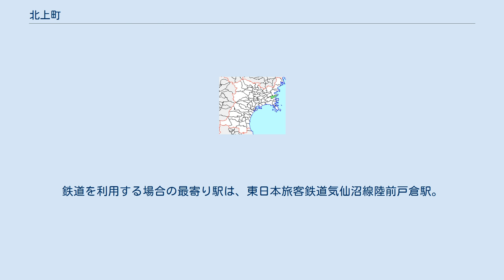北上町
北上町（きたかみまち）は、宮城県北東部にあった、太平洋に面する町である。
2005年4月1日に合併し、石巻市となった。
 宮城県北東部、太平洋に面する町である。
北上川の河口に位置する。
町の面積の70%以上を山林が占める。
海岸部は南三陸金華山国定公園に指定されている。
 縄文時代の貝塚の遺跡である泉沢貝塚から縄文土器の破片や遮光器土偶が出土しており、出土した貝類はすべて海水産であったことから、追波湾の豊富な海産物を獲っていたことが窺える。
 天平宝字年間より、桃生城を中心に中部・関東からの移民や帰順した蝦夷による開墾がすすめられ、北上町にまで進んだとされている。
 鎌倉時代になり、奥州合戦が勃発すると奥州藤原氏3代目藤原秀衡の四男である藤原高衡が本吉(良)冠者と名乗り、この地域を支配していた。
その後、奥州合戦で戦功をあげた相模の豪族である山内首藤経俊が地頭として支配するようになり、山内首藤氏は11代にわたって桃生郡北方を治めるが、葛西宗清によって滅ぼされ、以来葛西氏がこの地域を治めるようになる。
 しかし、葛西家16代葛西晴信は豊臣秀吉による小田原征伐に参陣しなかったため、奥州仕置によりその領地を没収され木村吉清が新たな領主になるが、また木村氏も葛西大崎一揆によって改易され、この一揆を鎮圧した伊達政宗がこの領土を治めるようになる。
 江戸時代には仙台藩の支配下となり、当域は本吉郡十三浜・桃生郡橋浦・桃生郡長尾・桃生郡女川の4ヶ村から成り立っており、十三浜には二人の肝煎が、その他の地域には一人ずつ肝煎がおかれた。
 町内に鉄道路線はない。
鉄道を利用する場合の最寄り駅は、東日本旅客鉄道気仙沼線陸前戸倉駅。